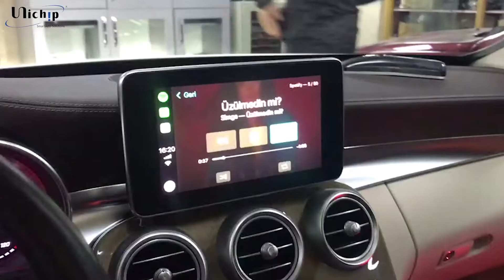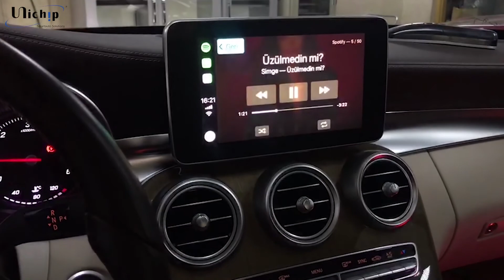Benz W205 New C CarPlay Proxy Kit Test in Turkey